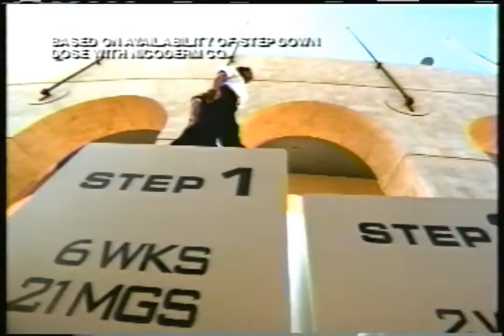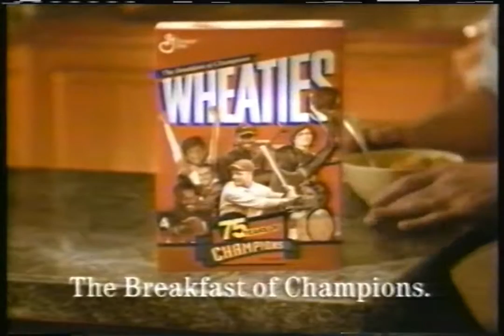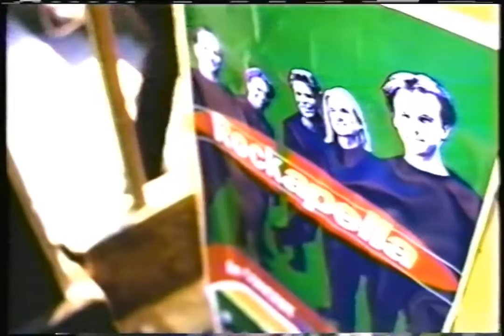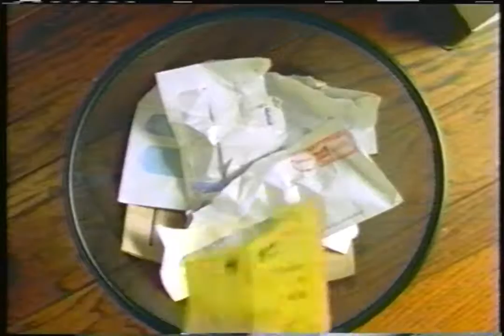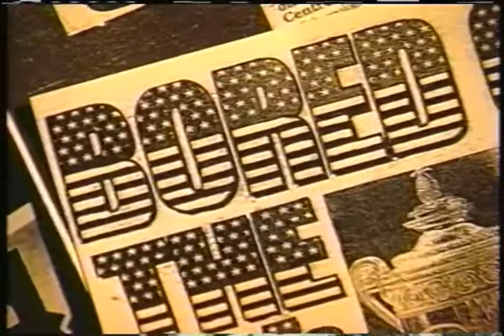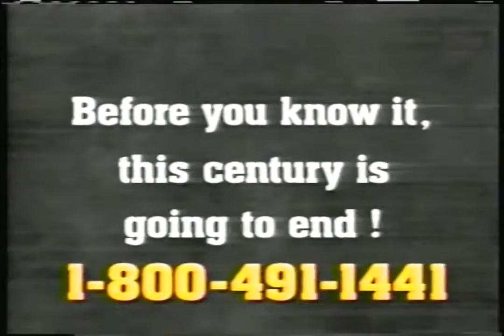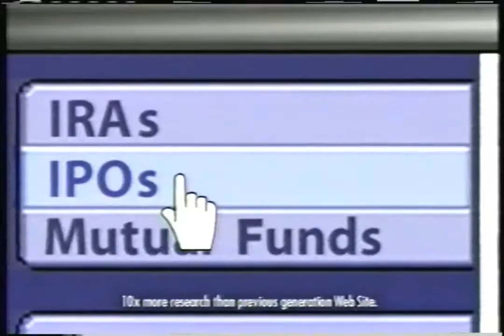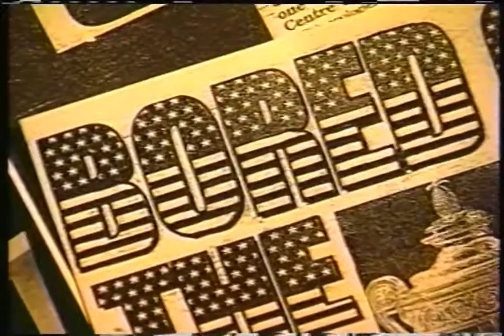ESPN - January 31 - February 1, 1999 Commercials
Description: During a lot of repeats of SportsCenter. ESPN; Jan. 31-Feb. 1, 1999.